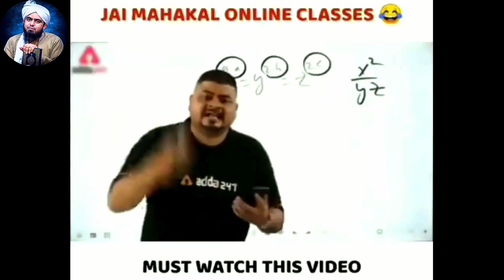Must Watch🔥 | Babon ki karamat ki haqeeqat😂 | 🥰Engineer Muhammad Ali Mirza New Funny🤣 Memes Video🥵